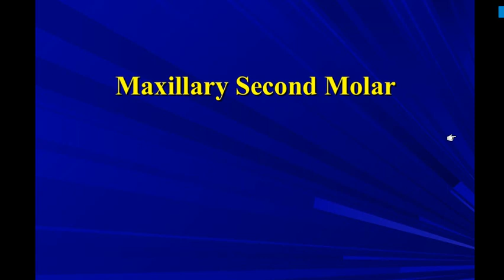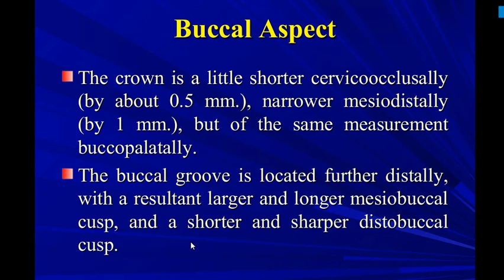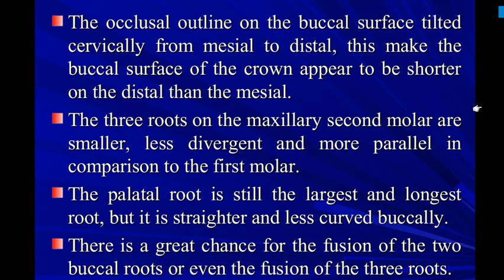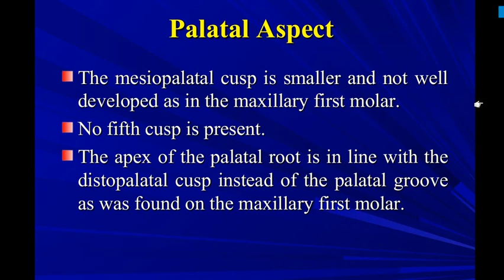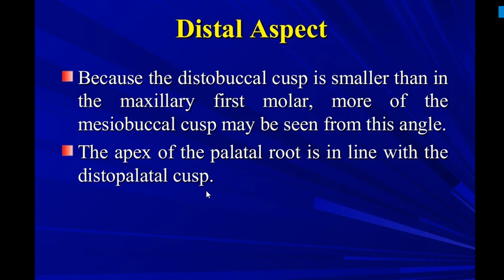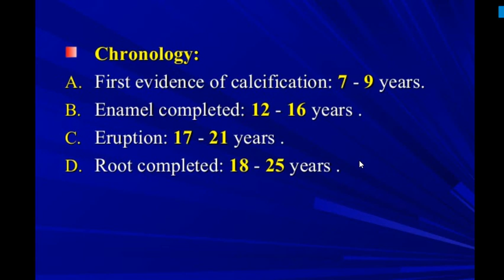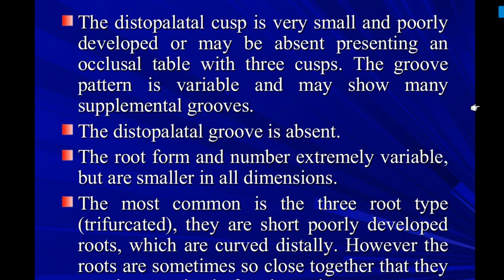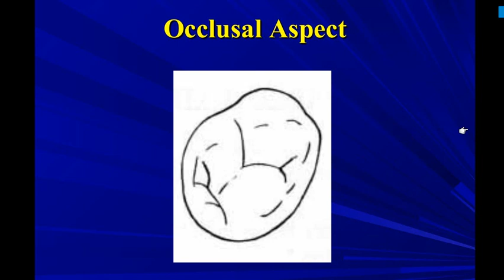(dental anatomy 11 - ئەناتۆمی ١١) lecture 9